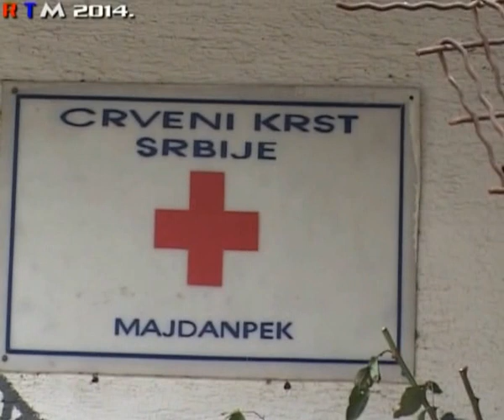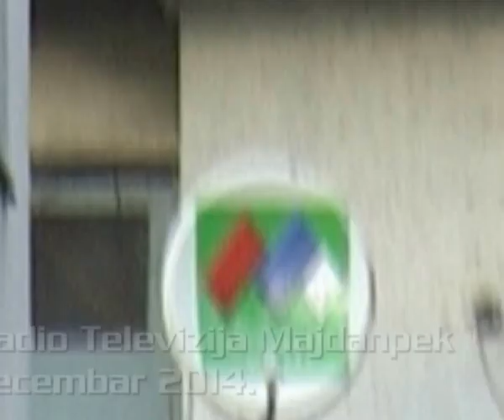Dan volontera,nasi vredni volonteri 05 12 2014